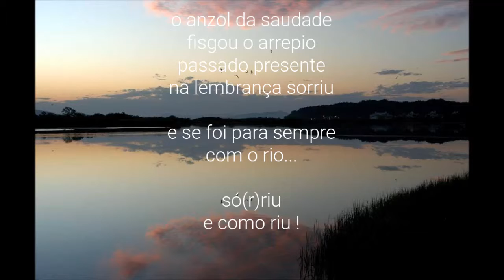Poema Rio - de Quimera Araucária na voz de Adriana Aneli - Boca a penas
poema 'Rio': Quimera Araucária

voz e interpretação: Adriana Aneli
áudio: Boca a penas (BAP)

fotografia: Suzana Pires

edição: Quimera Araucária

vinheta Boca a penas: Quimerice Arte
de Quimera Araucária

agradecimento especial ao BAP
de Adriana Aneli e Chris Hermann
pelo Projeto POESIA NA BOCA
na SoundCloud Boca a penas

poema 'RIO' em  POESIA NA BOCA:
‘Três poemas de Quimera Araucária na voz de Adriana Aneli’